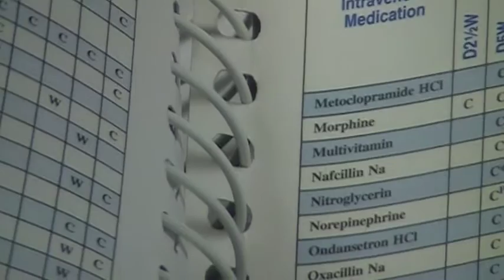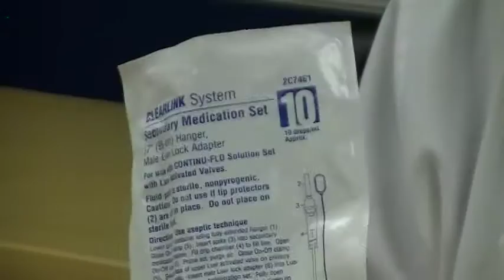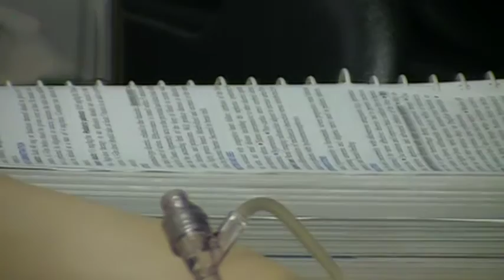IVP/IVPB with Continuous Fluids